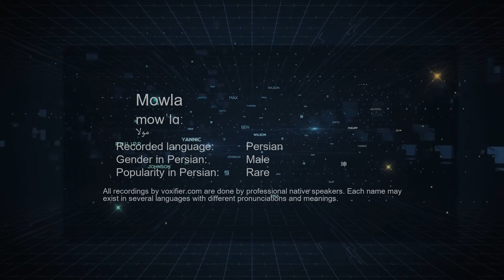How to Pronunce Mowla (مولا) in Persian (Farsi) - Voxifier.com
This is the Persian (Farsi) pronunciation, gender, and phonetics recording of the name Mowla (مولا). The same name may exist in other languages with different pronunciations. Check the meaning of name along with other possible pronunciations or similar names for free Voxifier uses the help of expert linguists to simplify pronunciations by replacing some special sounds with sounds more commonly available across all languages.